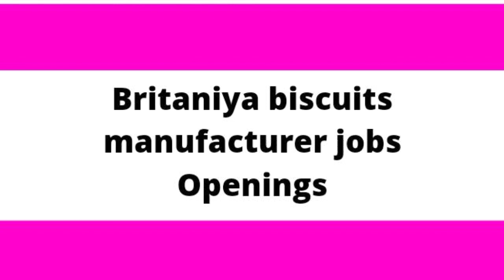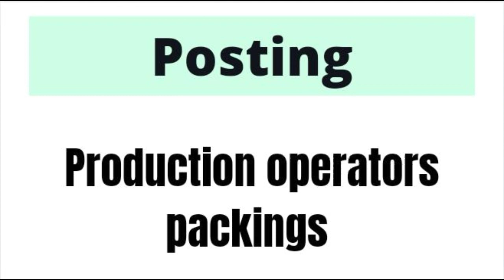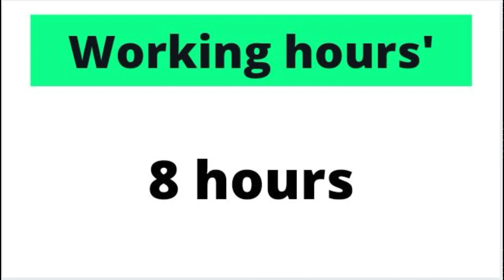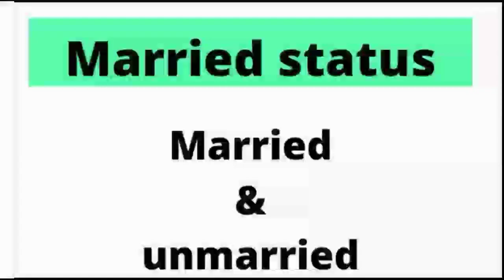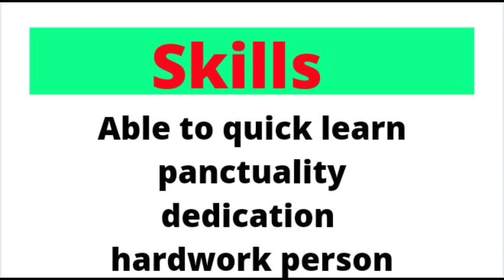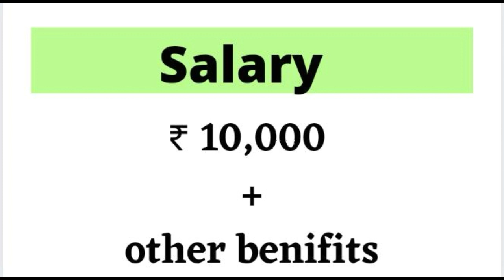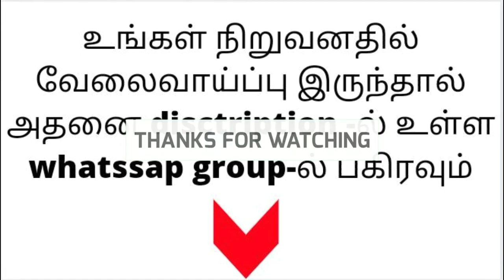Britaniya industries jobs | free jobs | free room+food | 2021 | fresher jobs | 8th/10th/12 | jobs7